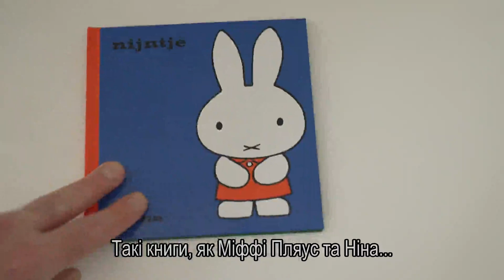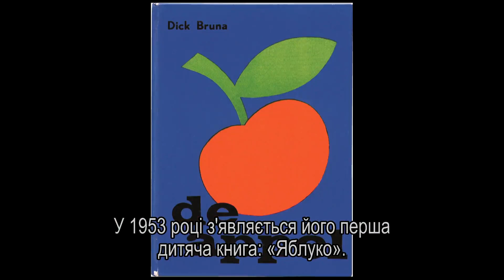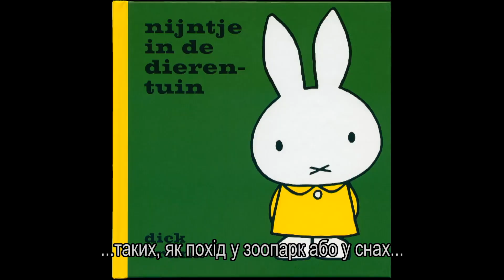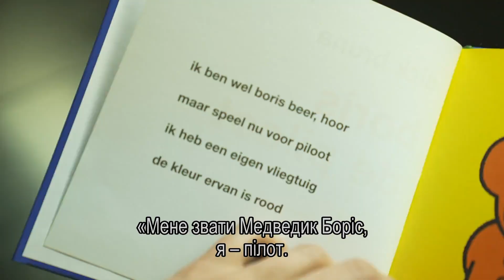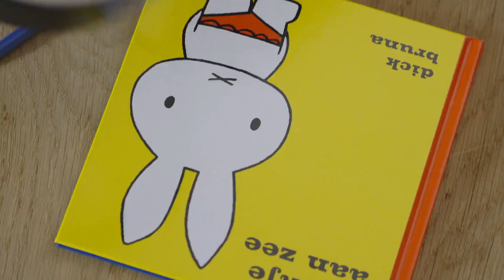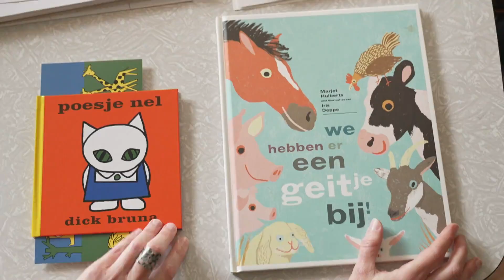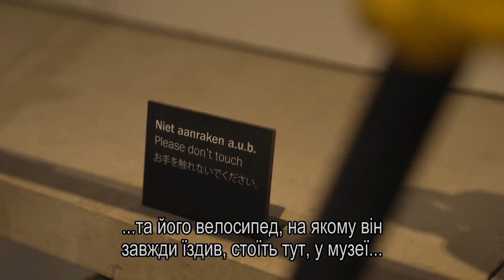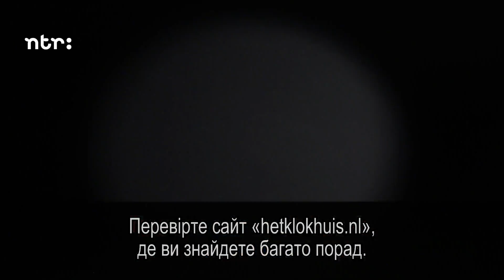Het Klokhuis 🇺🇦 Dick Bruna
Als gevolg van de oorlog in Oekraïne zijn er op dit moment veel Oekraïense vluchtelingen in Nederland. Voor hen is er een aantal afleveringen van Het Klokhuis ondertiteld in het Oekraïens. Op een leuke, leerzame manier biedt Het Klokhuis informatie. Indirect is het daarmee ook een kennismaking met Nederland en de Nederlandse cultuur.

De kinderboeken over nijntje… in elke boekenwinkel in Nederland vind je ze wel. Heb jij ze al zien liggen? Deze prentenboekjes zijn geschreven door de bekende Nederlander Dick Bruna (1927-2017). Zijn werk is in meer dan 50 talen over de hele wereld te lezen. Als je denkt aan Nederland, dan denk je al snel aan Dick Bruna. Maar hoe is nijntje eigenlijk ontstaan?

Dit is de hele aflevering 'Dick Bruna'.